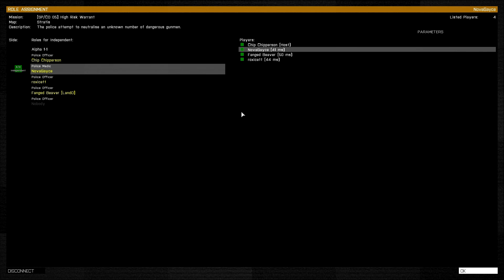Policing on Arma 3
Together we the police force of Arma must police the AI. With the help of a rookie we must stop the force of a single man with four other men and a pep talk.
I started playing Arma again after a looong break and this is from the first night, we are supposed to eliminate hostile forces without killing civilian. After about 4 failures we finally one, usually there is about ten or so enemies but this time we got lucky with the help of a pep talk.